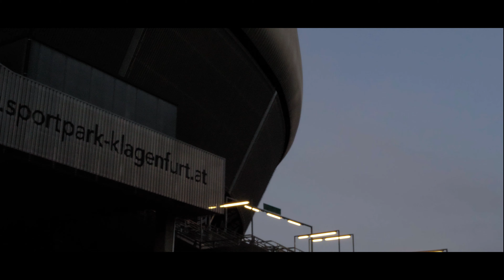Wörthersee 2019 | RELOADED Aftermovie (part:2) | FTMNT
Enjoy the second part of the Wörthersee RELOADED 2019! Hope you like it, and let us know your thoughts about it!

A quick sum up of our visit on 2019 Wörthersee RELOADED meet!

camera operator: Nikos Karampotis
edited by: Volodymyr Sikachevskyy